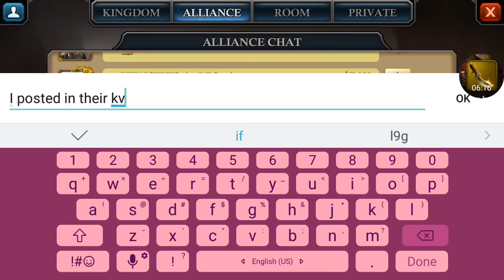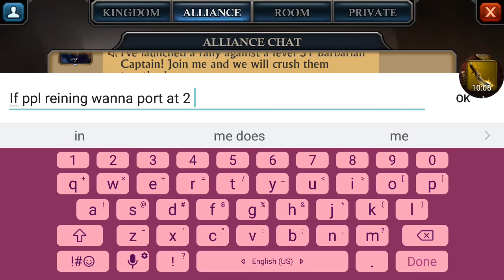207 KVK 25 - Comedic Finish - King of Avalon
Due to time constraints I'm no longer going to post regular content to my channel.

It was a lot of fun and I really enjoyed it!  I appreciate all of your lovely comments and support over the past ten months.